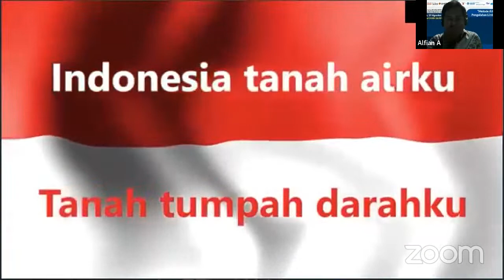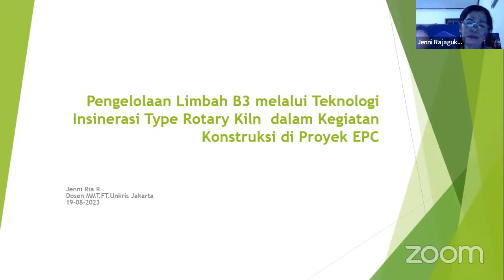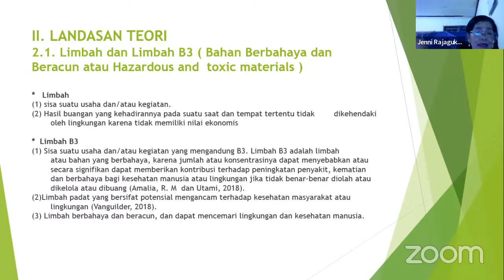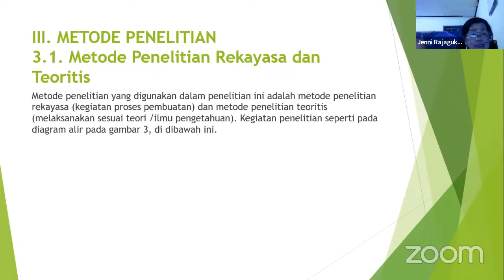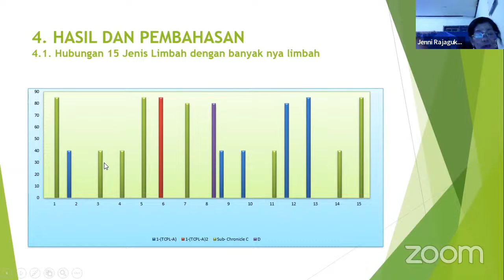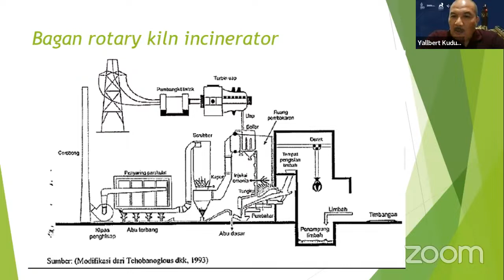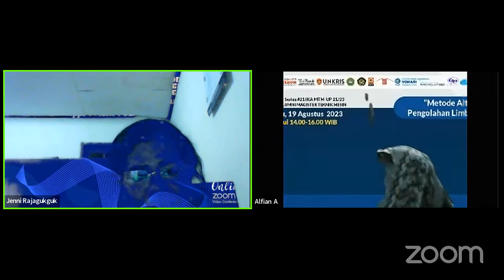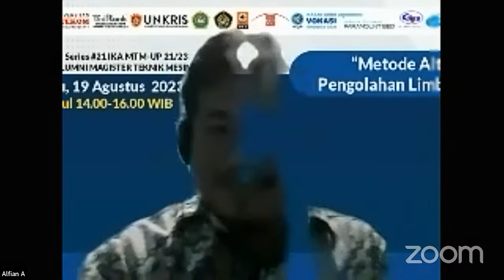Webinar Series #21 IKA MTM UP 21/2023 "Metode Alternatif Pengolahan Limbah B3"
*IKATAN ALUMNI MAGISTER TEKNIK MESIN*
*Webinar Series #21 IKA MTM UP # 21/23*
*Tema: "Metode Alternatif Pengolahan Limbah B3"*

1. Universitas STEKOM
2. Universitas Veteran Bangun Nusantara
3. Universitas Krisnadwipayana
4. Universitas Pancasila
5. IGVIM (Ikatan Guru Vokasi Indonesia Maju)
6. Persatuan Insinyur Indonesia
7. PT. Anugrah Putra Pratama
8. PT. Gratia Jaya Mulya
9. PT. Haryana
10. PT Paramount Bed Indonesia
11. PT. Riyadhul Jannah

*Opening Speech :* Dr. Ir. Aries Abbas, S.T., M.M., M.T., IPM., AER.
(Ketua Umum IKA MTM Universitas Pancasila Jakarta)

*Narasumber :*
Dr. Ir. Jenni Ria Rajagukguk, M.Si. (Kaprogdi MMT Universitas Krisnadwipayana, Jakarta)

*Moderator:*
Alfian Ady Saputra, S.T., M.T.

*Online from HOME via zoom*

Free E-Sertifikat Verified By : verifikasi.me
Sertifikat yang tidak dapat dipalsukan. Di dapat Otomatis pada H+5 Setelah Acara.

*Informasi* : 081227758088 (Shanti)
Terima Kasih
IKA-MTMUP